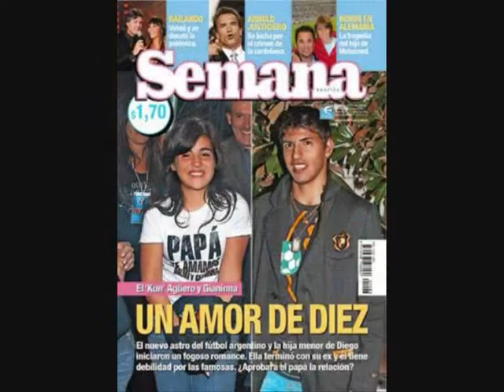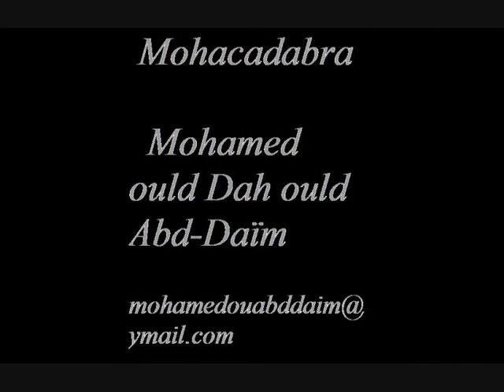aguero ,his wife, his son, and diego maradona picture video .